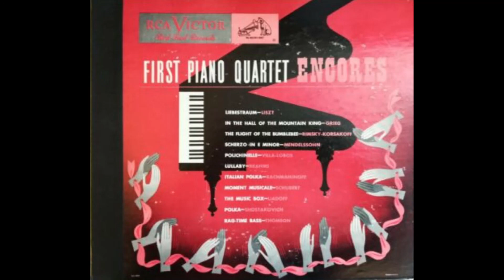First Piano Quartet plays Grieg and Rimsky Korsakoff (1949) New Transfer